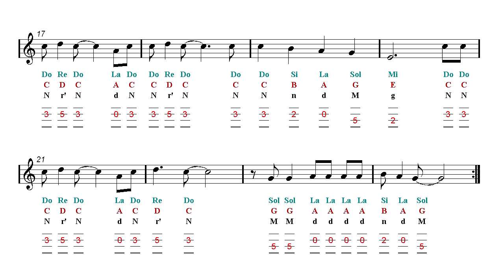Mandolin TAB - Jingle Bell Rock - Bobby Helms - Christmas Song (Sheet Music)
Christmas Songs ▼▼▼ Free Sceet Music Download ▼▼▼.